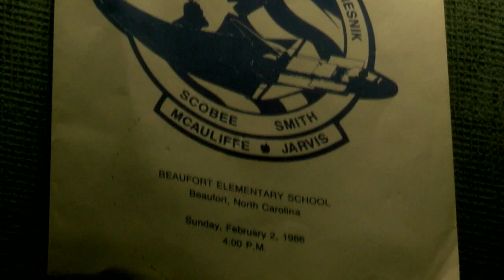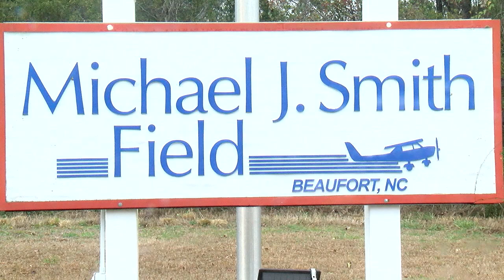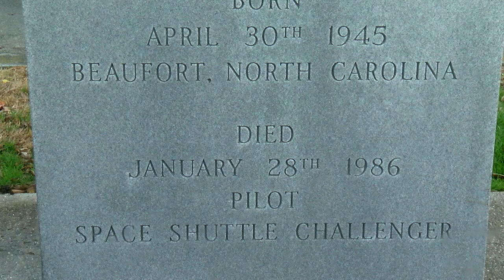Michael J. Smith Challenger Space Shuttle Display at Beaufort Elementary School (2017)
A display for Beaufort native Michael J. Smith is prominent at Beaufort Elementary school.  Teachers and kids learn about the Challenger pilot every year.  Smith was a farm boy and athlete who became an astronaut.  The airport in Beaufort is named for him. Brian North talks with kids of all ages to get their perspective on Michael J. Smith